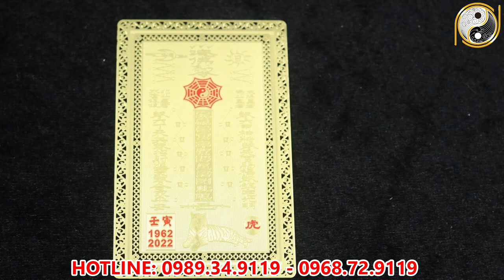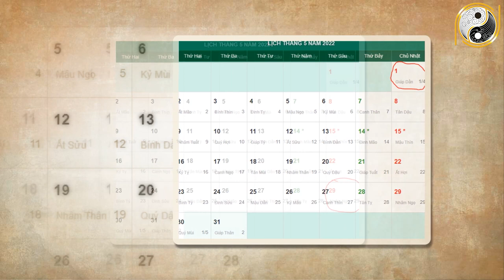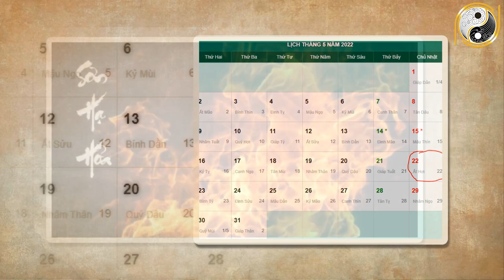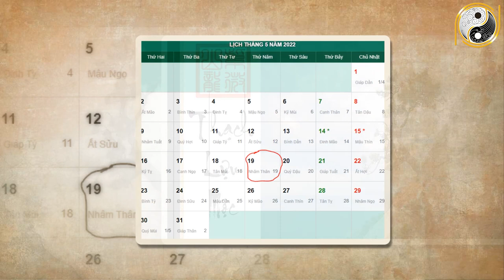Xem Tử Vi Quý Tỵ 1953 Năm 2022 Tháng 4 Âm Lịch Trúng SỐ Độc Đắc, ĐỔi ĐỜi Siêu Giàu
01. Linh phù giải hạn
02. Hồ lô hóa giải Ngũ Hoàng
03. Mai Hoa Phú Quý
04. Gương bát quái tinh cầu
05. Kim bài thái tuế 2023
06. Vòng tam hợp Dần Ngọ Tuất
07. Vòng tam hợp Thân Tý Thìn
08. Vòng tam hợp Hợi Mão Mùi
09. Vòng Tam Hợp Tỵ Dậu Sửu
10. Bát bảo tâm kinh
11. Minh Quang pháp bảo cầu
12. Minh Quang pháp bảo lục giác
13. Tỳ Hưu Lộc Tài (Đồng)
14. Tỳ Hưu Khai Vận ( Bạch Ngọc)
15. Bách Niên Tụ Tài ( tụ tài lộc)
16. Song long ngọc ấn ( ấn thăng quan)
17. Kim bài ngũ Lộ Thần Tài
18. Hồ lô bình an ( treo xe)
19. Móc khóa văn xương
20. Ống bút văn xương gỗ đào
21. Bút văn xương gỗ đào
22. Bút văn xương gỗ đào nhỏ
23. Hoa mai kim tiền ( mạ vàng )
24. Các vật phẩm phong thủy khác Xem Tử Vi Quý Tỵ 1953 Năm 2022 Tháng 4 Âm Lịch Trúng SỐ Độc Đắc, ĐỔi ĐỜi Siêu Giàu